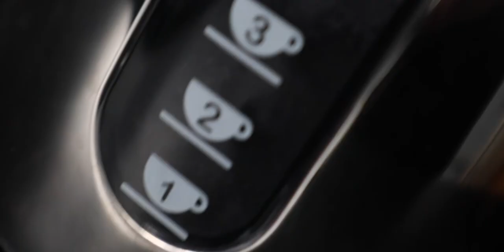What Does This Mean For The Vlog?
-Max